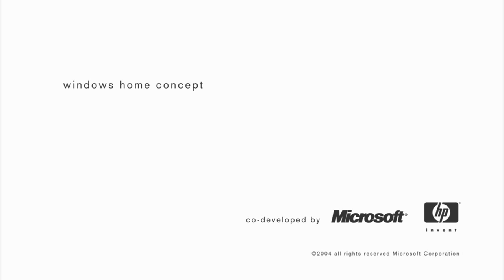Microsoft's Future Vision in HD ; Windows Home Concept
Le future des technologies de l'information selon Microsoft.

Windows integration into our everyday lives, is they key point in this awesome video.

Whether it be tablet PC's, surface computing, touch-based gestures or Data-Syncing across home networks, Microsoft's vision of the future is very promising. The Future is happening; The Future is Now.